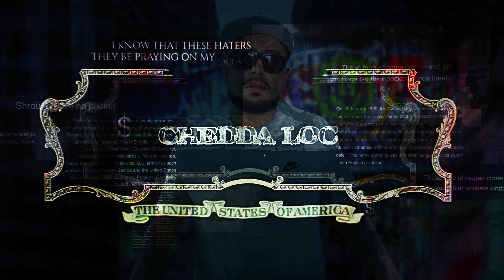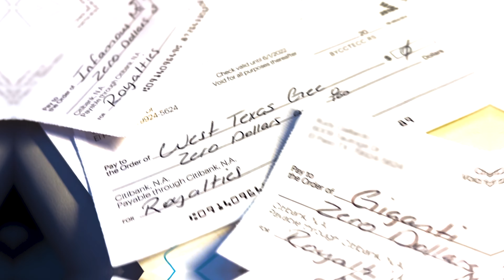Chedda Loc | Double R GK - Royalties [Official Video]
Royalties Lyrics:

Know thy self, Know thy enemy.
A thousand battles, A thousand victories.

These type of n come and go.
Because they pockets kinda lonely.
Don’t even know which way to go.
You stay depending on the homies.
I’ve been making moves on the low key.
I know that these hatas they be praying on my downfall.
All these p rappers they so phony.
I’m so high up
In the sky.
I get to see you on a downfall.

A man i gotta keep it real when I’m in the booth.
 I ain’t like these other boys that be capp’n too.
Acting like they really bout it never squeezed a tool.
But tell me whacha gonna do when it’s aimed at you.
Aye Run Forrest run Forrest run !
Everywhere I go I keep my hand on my gun.
Cause these roach a** h*** got they eyes on ya funds.
Even homies do you dirty so I trust no one.
One deep in these streets I don’t need a team.
These fools quick to backstab you full of jealousy.
So that infrared beam tucked in my jeans.
Aye run up if you want
leave you under a sheet.
Ain’t a killa but don’t push me like that boy pac said.
Flood of homeboys locked up in TDC and the Feds.
D-Town to El Paso boys stacking that bread.
With Double R GK in the parking lot turning heads.
(SLAB!)

In the sky.

I’m still here while the opposition disappeared.
I engineered your hottest tracks you ain’t no pioneer.
Gave you the boot you little b , nobody shed a tear.
And you’ve been Mr. Coming Soon every single year.
What a joke let you go, youz a broke h**.
You didn’t know that Double R could roll so low. (solo)
Guttaking of my city, can’t f*** with me.
P boy you still mad over Royalties ! (Go get a bag!)
You rappers willing to die over sets.
Can’t even get your set to show up to one of your sets.
You b ! Your flapping lips will only get you hit.
This tech will turn that pillow talk into a pillow wet.
The only drip you be doing is your p wet.
That’s why your b is on my d*** cause she know you a b !
Music money got me thinking bout a private jet.
And you be capp’n on the net for music money checks!
One take n !

In the sky.

Hold up, aye, uh, D-town to EPT what it dew ah!
Haha, Double R and Chedda Loc! GK! Aye!
Forever ! Aye !
Lately I’ve been making all my money by my lonely.
GK! Aye!
So high up in the sky I get to see you on a downfall.

Special Thanks to @UNIDADKAFEOFICIAL for filming the video & Elizabeth Mendez for her amazing voice on the chorus. And of course the hospitality of @CheddaLoc214